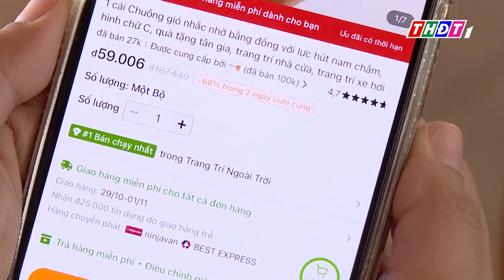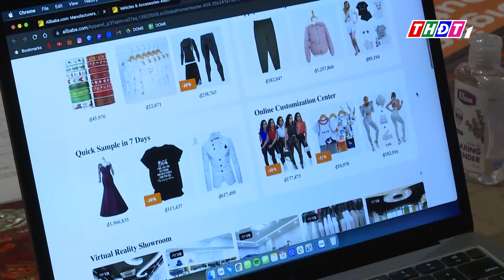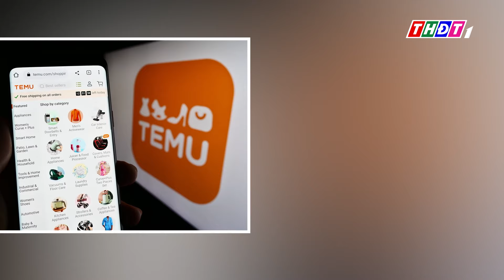Nguy cơ từ các sàn thương mại điện tử nước ngoài, giá rẻ | THDT